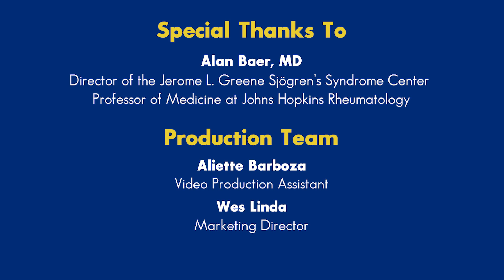Sjögren’s Syndrome : Signs and Symptoms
The two most distinguishing symptoms of Sjögren’s Syndrome are dry eyes and mouth. Besides being painful, having dry eyes makes it harder to perform everyday tasks, like working on a computer, and many patients have blurred vision. Dry mouth makes it very difficult to eat and causes burning of the throat. However, these are not the only symptoms. Patients with Sjögren’s often experience joint pain and stiffness, fatigue, and are more likely to develop lymphoma. In this video, Dr. Alan Baer, the Director of the Jerome L. Greene Sjögren's Syndrome Center, discusses the symptoms of Sjögren’s Syndrome.